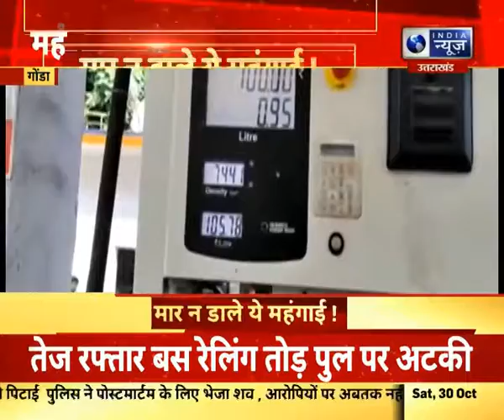Gonda : महंगाई की मार... जनता लाचार, महंगाई की चौतरफा मार से जनता बेहाल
Gonda : महंगाई की मार... जनता लाचार, महंगाई की चौतरफा मार से जनता बेहाल | India News UPUK